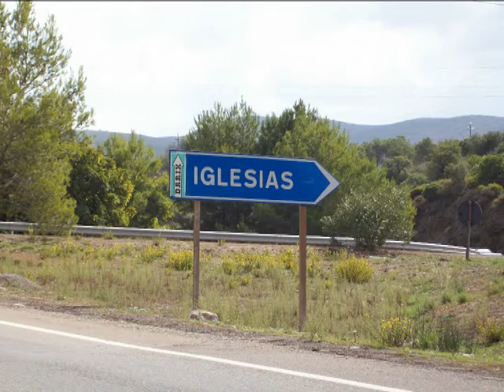Sardegna, Iglesias, Monte dei fanghi rossi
Il bellissimo monte dei fanghi rossi ad Iglesias